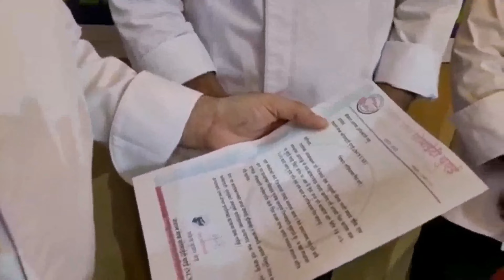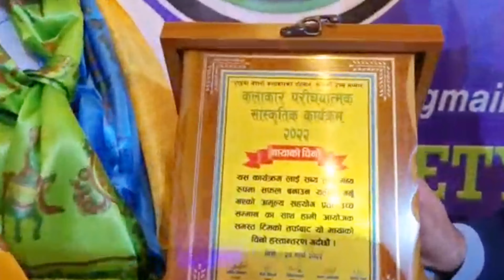Farewell speech, Chef Mahendra Shrestha Ncs UAE Dubai